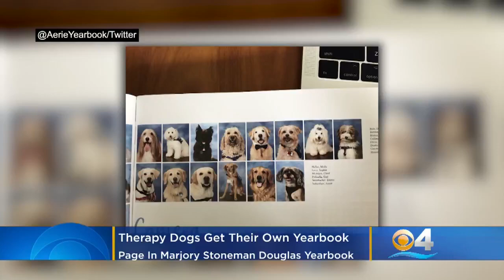Marjory Stoneman Douglas High Yearbook Goes To The Dogs, Therapy Dogs That Is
The Marjory Stoneman Douglas High School yearbook is going to the dogs, the therapy dogs that is.